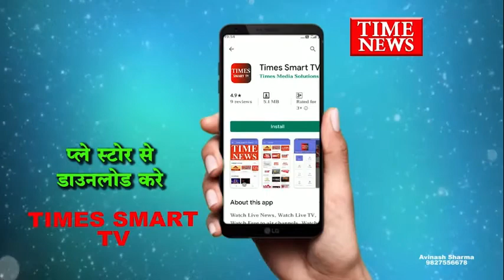डोंगरदेव में मनरेगा कार्यक्रम मे अधिकारी डॉ हीरेंद्र सनोडिया के ट्रांसफर मे रखा विदाई समारोह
चौरई नगर में पदस्थ मनरेगा अतिरिक्त कार्यक्रम अधिकारी डॉ हीरेंद्र सनोडीया को उनके 3 वर्ष के कार्यकाल के पश्चात दी गई भावपूर्ण अंतिम विदाई यह कार्यक्रम डोंगर देव प्रसिद्ध प्राचीन मंदिर मैं विदाई समारोह का एक बड़ा कार्यक्रम रखा गया इस विदाई के कार्यक्रम में चौरई जनपद के सभी रोजगार सहायक सचिव एवं सभी वरिष्ठ अधिकारी उपस्थित रहे जिसमें चौरई एसडीएम ओमप्रकाश सनोडीया चौरई जनपद CO JS ठेपे बिछुआ जनपद को ममता कुलस्ते एवं जनपद अध्यक्ष वीरपाल इवनाती  सहित सभी चौरई के वरिष्ठ अधिकारी उपस्थित रहे इस कार्यक्रम में सभी रोजगार सहायक एवं सचिव द्वारा उनका उस फूलमाला द्वारा भावविभोर होकर अंतिम विदाई दी गई एवं सभी ने अपना मंच संचालन कर दो शब्दों में उनको अपनी बात रखी तथा कहा कि इस प्रकार के अधिकारी हर जनपद तहसील में होना चाहिए जिन पर अभी तक कोई भी आरोप प्रत्यारोप नहीं लगा है वह अपनी ईमानदारी और कर्तव्यनिष्ठा के साथ अपने कार्य को करते हुए स्थानांतरित हुए हैं और वह एक प्रेरणा है सभी अधिकारियों के लिए जो इस प्रकार के सराहनीय कार्य को करते हुए समाज सेवा और अपने कार्य के प्रति निष्ठावान रहे इस विदाई समारोह को लेकर जब हमारे संवाददाता ललित रघुवंशी ने मनरेगा अतिरिक्त कार्यक्रम अधिकारी डॉ हीरेंद्र सनोडीया से बात की तो उनका क्या कहना था?